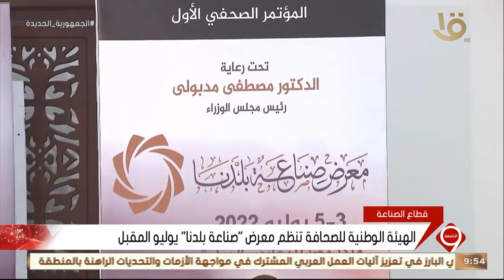النشرة الاقتصادية.. مركز المعلومات ينشر رسما توضيحيا حول تأثر الأسواق بالأزمة الأوكرانية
نشرة التاسعة | النشرة الاقتصادية.. مركز المعلومات ينشر رسما توضيحيا حول تأثر الأسواق بالأزمة الأوكرانية